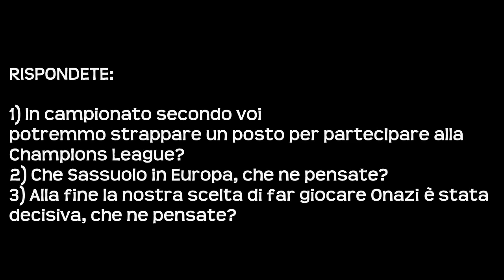FIFA 14 - Modalità Allenatore - Ep. 28 - Momento FONDAMENTALE Della Stagione!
Bella a tutti ragazzi e sono qui a presentarvi l'episodio 28 con la nostra seconda stagione della VideoCarriera con il Sassuolo:)
Siete i migliori fans del mondo, ci sentiamo al prossimo episodio !